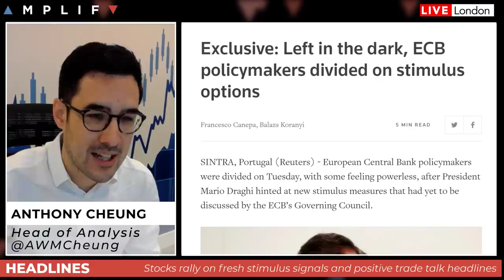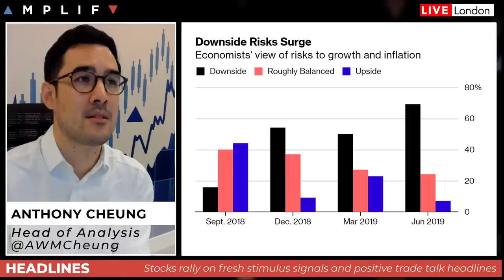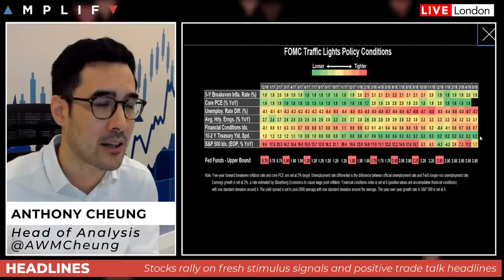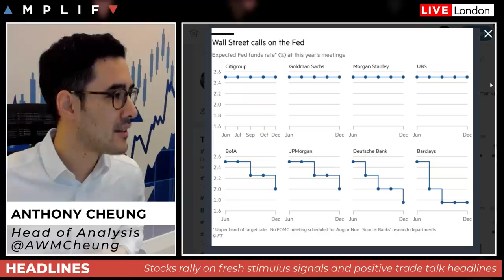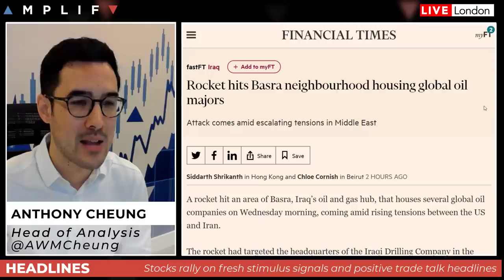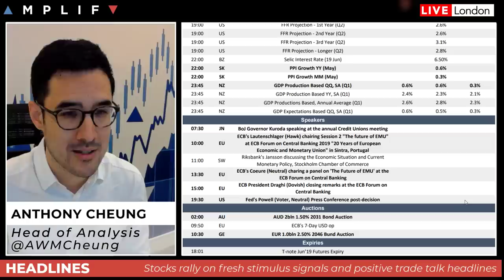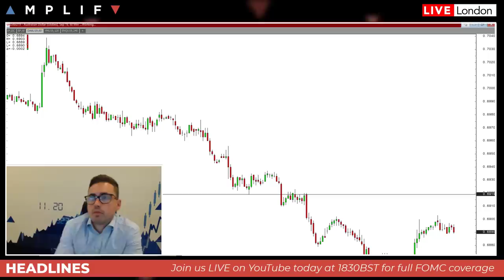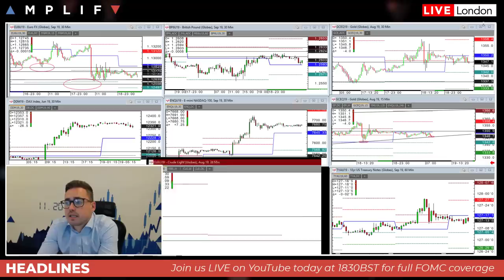Draghi & Trump to rescue as markets await FOMC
- A summary of the reasons behind the move in markets yesterday (00:00)
- An overview of what to expect from the FOMC meeting this evening (6:35)
- What happened in last nights Tory leadership debate (15:56)
- A rocket hit Basra neighbourhood housing global oil majors (19:25)
- Review of other calendar events of interest today (21:04)
- Technical summary across asset classes by Sam North (24:32)

Join us at 1830BST today for full LIVE coverage of the FOMC announcement.